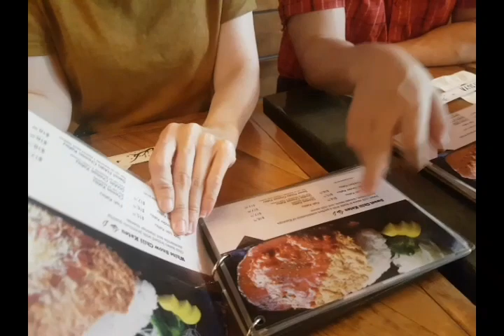Katsuya Katsu @ Toronto 多倫多日式炸豬排專門店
Bilibala food 20190705